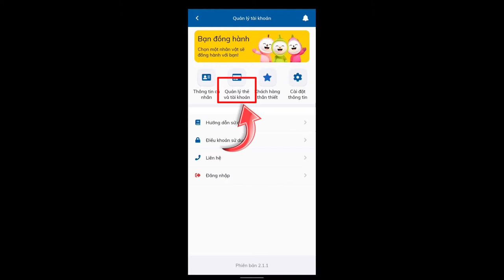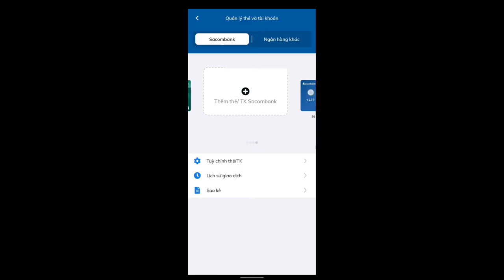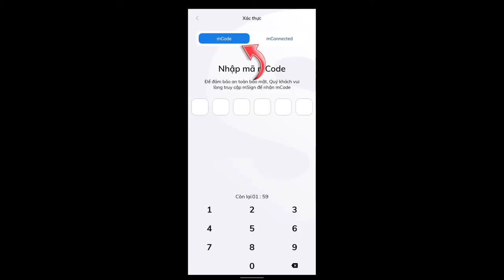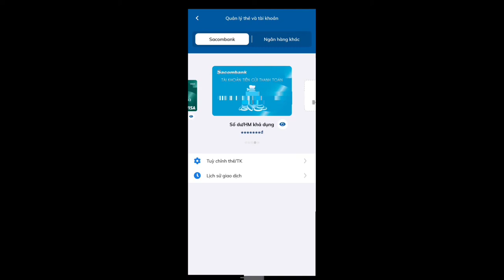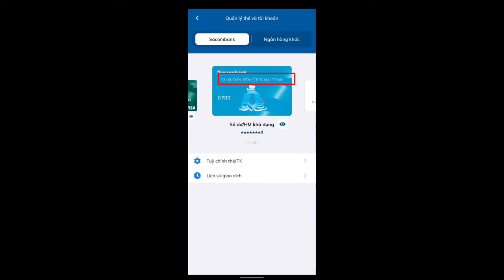Cách xem lịch sử giao dịch chuyển tiền và rút tiền trên app Sacombank pay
🌾 Cách xem lịch sử giao dịch chuyển tiền, rút tiền trên áp Sacombank pay